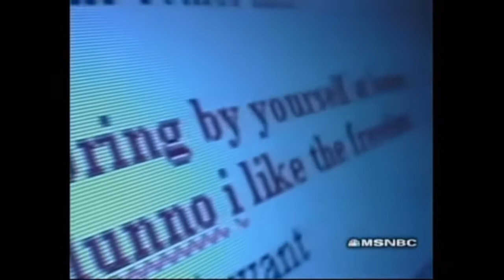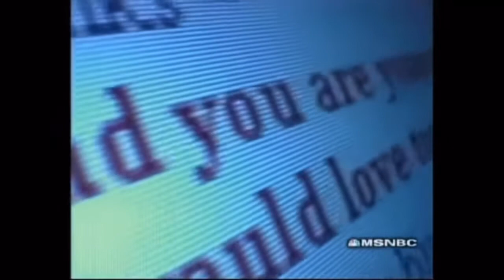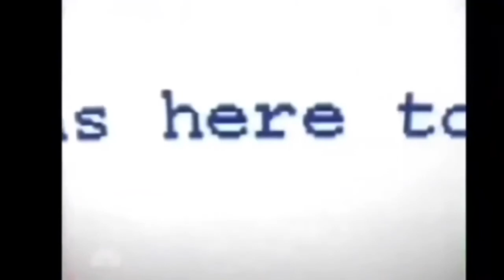YOUNG & FRESH GUY ANURAG TIWARI TO CATCH A PREDATOR